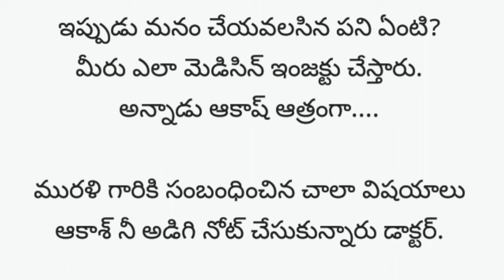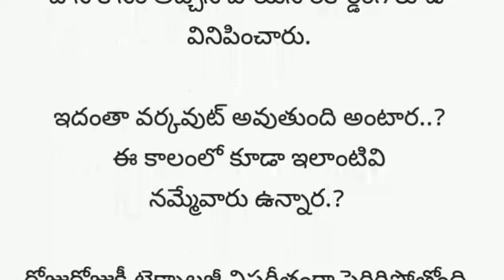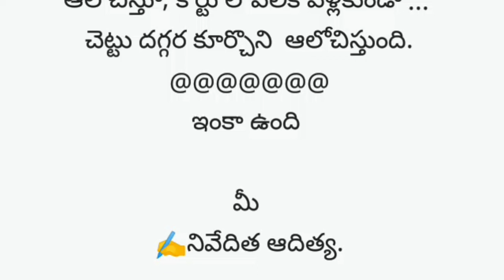ప్రేమ పగ పార్ట్ 35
మన చుట్టూ జరిగే ఎన్నో సంఘటనలను ఆధారంగా చేసుకుని రాసిన కుటుంబ కథలు, ప్రేమ కథలు, నీతి కథలు, ఫ్యామిలీ డ్రామాస్. ఆడియో స్టోరీ సీరియల్స్.